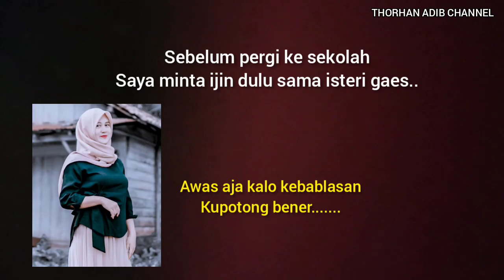PRANK GURU NEMBAK SISWA... TIGA CEWEK DALAM SEHARI PART 1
Konten PRANK Kali ini saya menjawab tantangan dari para alumni untuk ngeprank siswa. Dan ini hasilnya dahsyat gaess hahaha..
Ingat ini hanya hiburan semata. Tidak ada maksud menyindir siapapun.